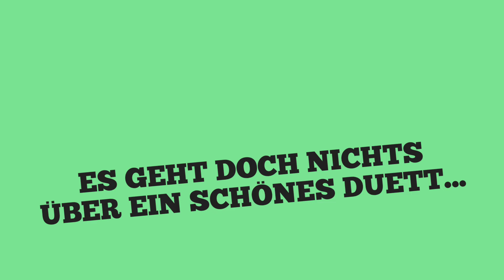Thermo in the Mix....